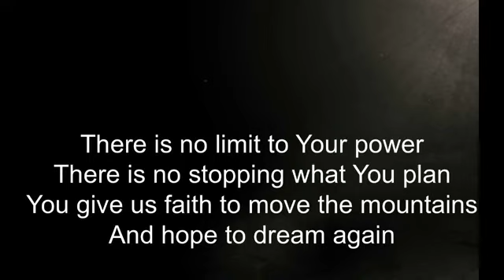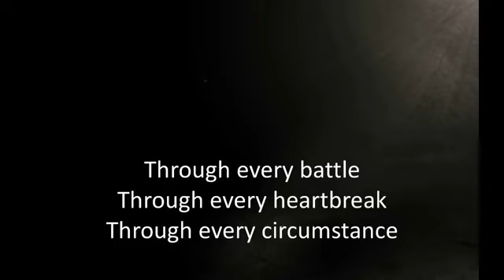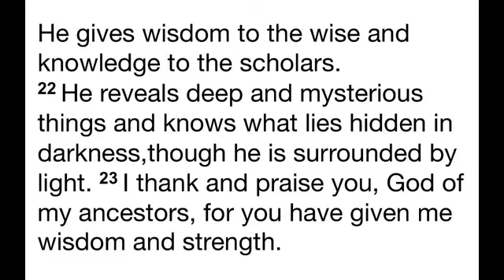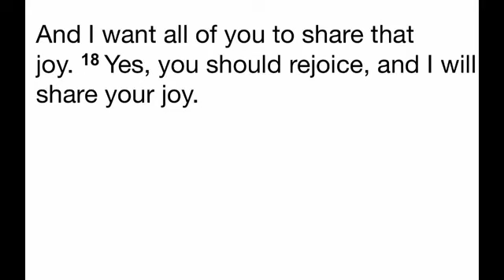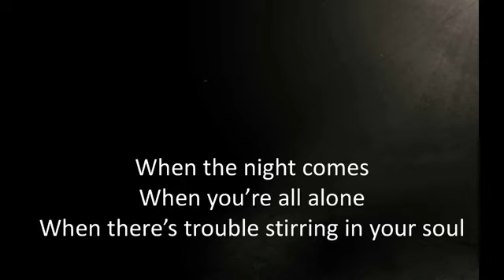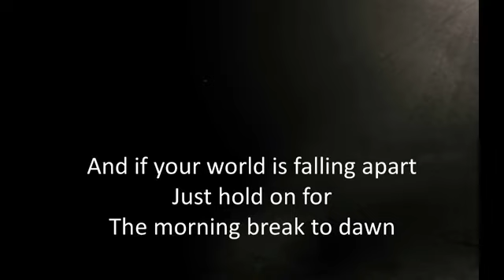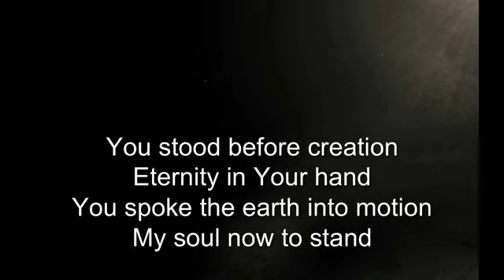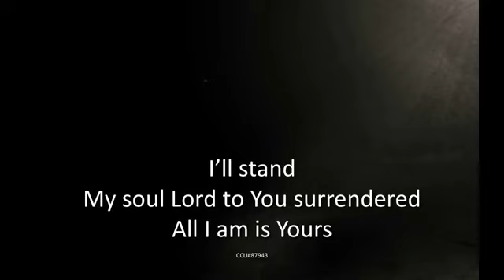United Covenant Church - 7/5/20 - Pastor Dan Pearson